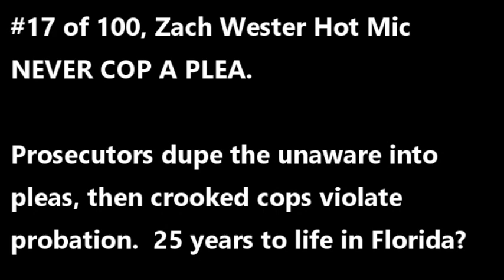Zachary Wester Open Mic Interview with victim Teresa Odom | 17 of 100 | Crooked Cop gets off easy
My name is Ted Whidden. I clearly need your help reaching others.  Your civil liberties are in jeopardy.  Others need to know. Tell them.
It was demonstrated in Florida criminal court that Deputy Zachary Wester of Jackson County Sheriff Department in Marianna, Florida was found guilty at trial of planting drugs in the cars of citizens at numerous traffic stops.

Wester used the unconstitutional technique of "proactive patrolling" to initiate a search following a stop for a fabricated "cause" in the Teresa Odom stop.  The tail light Wester claimed was faulty worked fine.  The cause for the stop did not properly exist. The escalation of the search was without reason.  The corrupt officer used "proactive patrolling" techniques to unlawfully access the personal property to commit a crime.  This unconstitutional police technique is often used to strip persons of their personal property rights and is often in violation of USC's 4th amendment rights for search and seizure. Wester's violation of constitutional rights facilitated crimes by law enforcement and the judiciary that continue to unfold.  I find a reason to believe this racketeering scheme and cover-up extend all the way to and thru the federal judiciary.
The federal judiciary and court system are corrupt beyond measure as you may soon see.
The news media to this point has missed the biggest crime of all. Those who partnered with Wester have dodged responsibility.  YET, common sense would tell you there is no way he operated alone.

In this series of Open Mic interviews, we reveal accomplices and accomplice angles to include: judges, prosecutors, defenders, attorneys, and others involved in racketeering and protection racket crimes.
Understand in a RICO crime each individual is guilty of each event of the organization.   Wester's crimes and the cover-up involves many people.
Our interviews begin with a hidden camera discussion with Teresa Odom whose traffic stop video helped expose Wester.
You might recall Teresa was the lady in the small white truck (See video link) in which Wester concealed the drugs in his left glove, moved the drugs about the vehicle until his crime of fraud was perfected and she was charged, incarcerated, and convicted of drugs by Wester's accomplice, the prosecutor.
Understand the prosecutor's office was a partner in the crimes and took measures to avoid being entangled.  The State Attorney and others in Panama City routinely partner crimes with law enforcement by the tampering of evidence and records, YET The governor of Florida fires prosecutors for not following his rules,  but what about those committing crimes of malicious prosecution and tampering with public RECORDS?  Watch and see what unfolds in these 100+ interviews.
The governor's office and that of the inspector general appear to be covering color of law crimes in the Northern Florida districts and presumably elsewhere. It is criminal RICO facilitating.
The government has gone rogue and law enforcement is operating as organized crime.  Folks must realize their civil rights are gone.
If you do not see the links remind me in the comments.

CO2 and YOU: A Release from ALL Sickness:

The Answer To Cancer: A Simple Solution for the Western Condition:

The Solomon Series: Great Pyramid Mystery Resolved (Volume One):
Setting Captives Free:

The Solomon Series: Great Pyramid Mystery Resolved (Volume Two): Free at last! :

The Solomon Series: Great Pyramid Mystery Resolved (Volume Three):
Patent Pending:

This will likely become large enough to involve the governor's office.  Share with everyone you know.

new_conspiracy_theory journalism zachary_westr law&cime_network planting_drugs bad_cop_zachary_wester zachary_wester_bad_popo police_corruption_case baltimore_cop_killed dirty_cops_l.a.